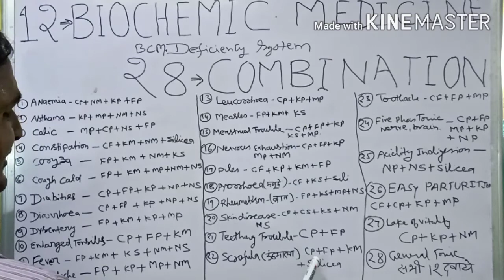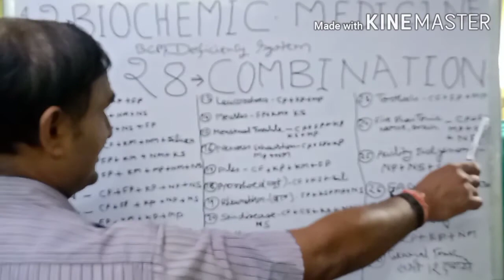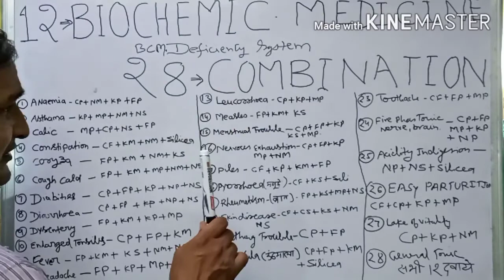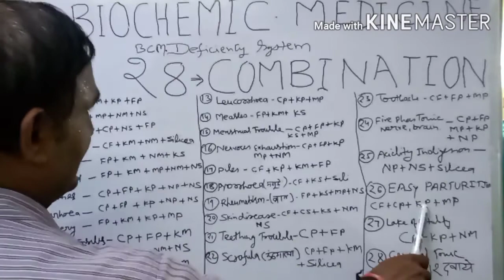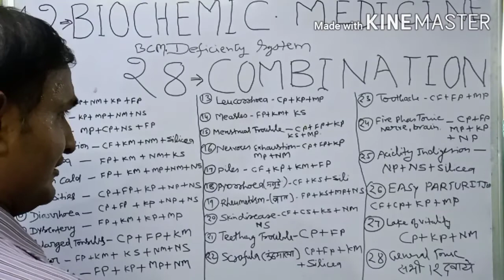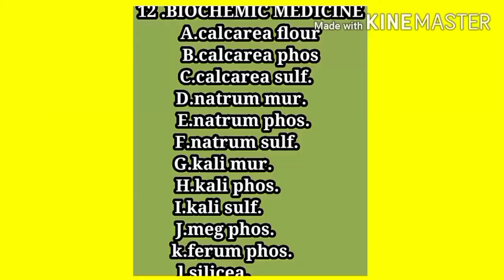Biochemic combination 1-28 and it's uses in disease by dr sk gupta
Biochemic combination 1-28 and it's uses in disease  , we cure every disease by 1-28 biochemic combination, 12 biochemic medicine and it's names and uses . Tissue remedy or suchler remedy

If you want to see previous video of full knowledge of 12 biochemic medicine link